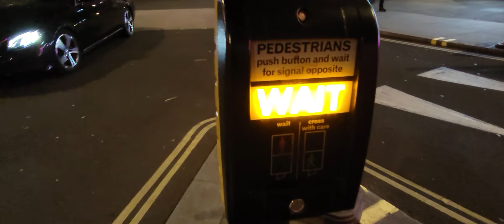My Final Night in Downtown London